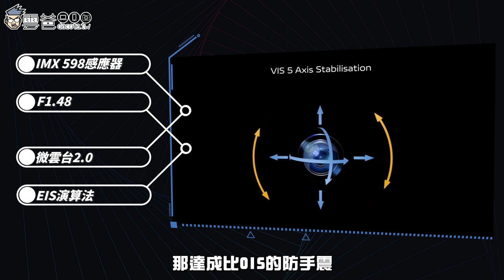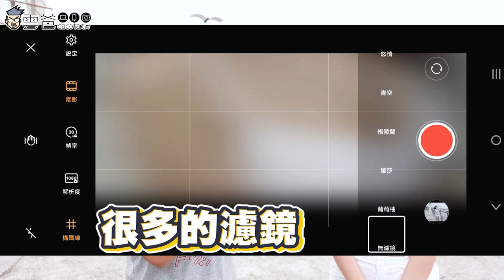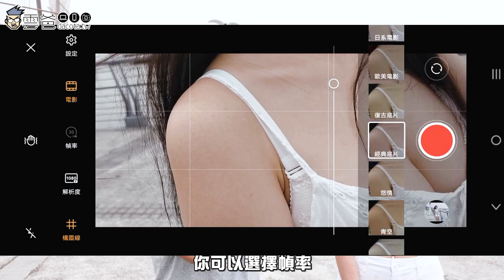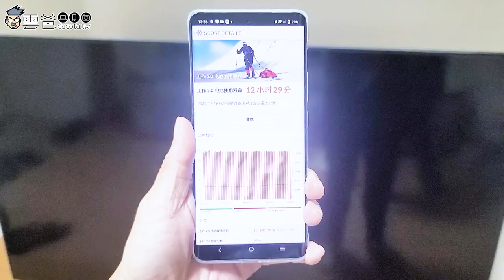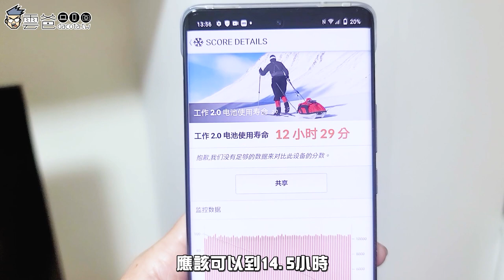開箱評測 | vivo X60 Pro 我就問你這次大不大杯?